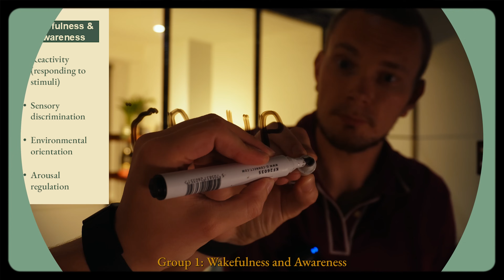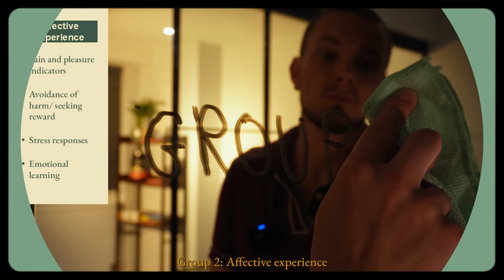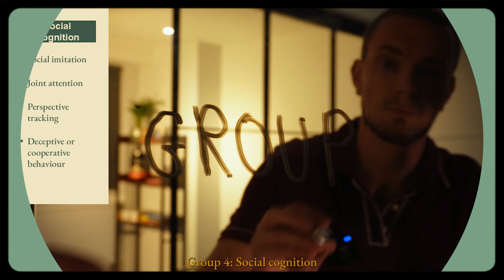The Five Building Blocks of Consciousness (Mapping Consciousness 3)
Consciousness isn’t a switch — it’s built.
This anchor episode lays out the five functional building blocks that create minds — from wakefulness to selfhood — and shows how they combine into the thing we call experience. I spent ~30 hours creating this one; it’s my clearest statement of the model so far.

✅What this video does
Not a ladder or a score. This is a functional map: five capacities that show up in different ways across different systems — plants, animals, humans (and maybe AI). It’s a practical framework for asking better questions about what systems do, and what those actions might imply about inner life.

✅You’ll learn
– The 5 core capacities:
   1️⃣ Wakefulness
   2️⃣ Affective Experience
   3️⃣ Learning & Memory
   4️⃣ Social Cognition
   5️⃣ Meta-Cognition & Selfhood
– Why each capacity matters on its own — and how they interlock
– How this model avoids “all-or-nothing” thinking about consciousness
– A way to spot signatures of awareness in the real world

⏱ Chapters
00:00 – Recap
00:25 – The Five Groups: why “functions,” not “levels”
01:21 – Group 1: Wakefulness & Awareness
03:13 – Group 2: Affective Experience (caring, pain/pleasure)
05:07 – Group 3: Learning & Memory (how the past guides the present)
06:45 – Group 4: Social Cognition (other minds, strategy, empathy)
09:00 – Group 5: Meta-Cognition & Selfhood (thinking about thinking)
10:44 – Conclusion: structure without oversimplifying
11:32 – Map: the five capacities at a glance

🧠 About the series: Mapping Consciousness
An ongoing exploration of how different capacities — from basic wakefulness to reflective selfhood — combine to create the rich variety of awareness across species and systems.